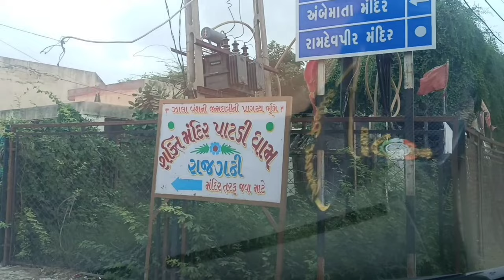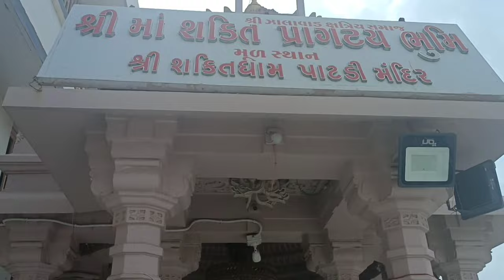Shaktimadhama Patadi Zala zalahistory zindagimileginadobara